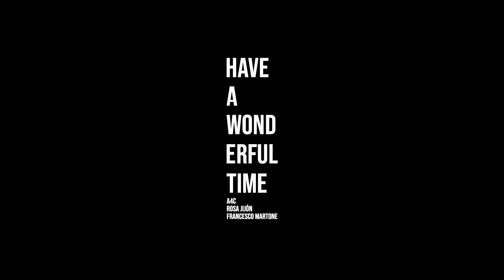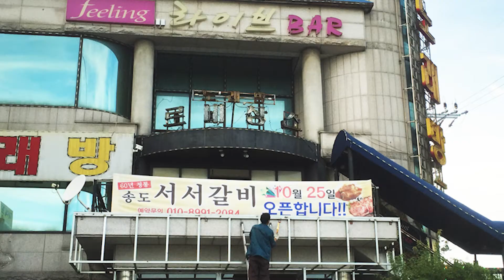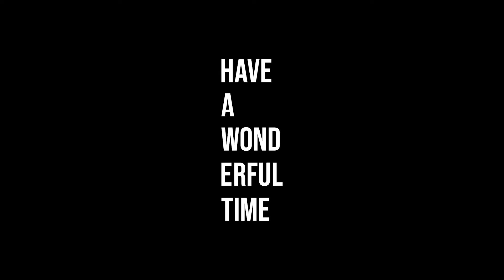Have a wonderful time | A4C Arts for the Commons, Rosa Jijón & Francesco Martone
"Have a wonderful time” reza el letrero de un antiguo café en el casco antiguo de la futurista ciudad surcoreana de Song-Do, un distrito recreativo que alguna vez estuvo poblado, el "alma vieja" que se desarrolló alrededor del templo budista de Heungryunsa que se desplegó con vistas a la metrópoli en expansión. Representa un pasado dejado de lado, demolido por la furia de la acumulación y el desarrollo, la tensión continua entre tradición e innovación, el contraste entre ocio popular y comunidad y los espacios recreativos antisépticos que salpican la réplica de un lago y bosques artificiales. "Have a wonderful time” es la promesa - o un simple deseo - del dueño de uno de los pocos bares antiguos que quedan en pie y ahora convertido en un bar de Karaoke para ofrecer un lugar alternativo de comunidad y esparcimiento para los habitantes de Song-Do, algo que parece imposible en un asentamiento urbano futurista donde cualquier actividad inesperada, irracional, improductiva e impredecible es limitada, sino imposible ".
Song-Do, como su ciudad gemela Yachay, es la expresión plástica y visual de la última frontera del capitalismo global, que se alimenta con las “ciudades inteligentes”, infraestructuras extraestatales para la producción y extracción de valor. Ya sea de la naturaleza, de la financia, del mercado inmobiliario, del patrimonio y del conocimiento ancestral.

 "Have a wonderful time” es una evolución natural de la investigación de A4C y del camino analítico sobre las emergencias y desafíos del presente. Un presente en el que surgen nuevas formas de convivencia, alterando espacios y fronteras, revisando la relación entre tiempo y espacio. Una fase en la que se pueden estar gestando nuevos mundos, una época de conflicto entre el ayer y el posible mañana. El "ahora" y el "aquí" de hoy recuerda al "ayer" y lleva consigo las posibilidades del "mañana", y la forma en que ayudemos a decodificar estas conexiones será fundamental para ofrecer una hipótesis para ese "mañana".

A4C Arts For The Commons
Rosa Jijón & Francesco Martone
Quito-Roma
2021

A4C Arts for the Commons es un proyecto colectivo, fundado por Rosa Jijón artista visual y activista ecuatoriana y Francesco Martone, activista y ecologista italiano. A4C es una plataforma de trabajo común entre artistas y activistas interesados en las sinergias entre producción visual y acciones para la recuperación y gestión de los bienes comunes. Enfrenta temas relativos a las movilidad humana, las fronteras, la justicia social y ambiental, la ciudadanía “liquida”, creando oportunidades de intercambio, acción colectiva y colaboración y contribuyendo a la construcción de una nueva comunalidad: la síntesis entre arte y compromiso social.

A4C se propone explorar los espacios intersticiales entre poder y comunidad, el sistema tradicional del arte y la sociedad, estados y territorios, a través de la documentación como práctica artística. En una fase histórica de aquello que Gramsci define como “interregno”, en la que sabemos lo que hemos dejado atrás pero no sabemos lo que nos espera. A4C es un espacio de investigación colectiva, experimentación y creación de lo que Homi Babha, pensador poscolonial define “tercer espacio” que trasciende las definiciones tradicionales de arte y política. La construcción de puentes y oportunidades de trabajo colectivo está al centro de la tarea propuesta.

Con el apoyo de:
Tommy Schwarzkopf